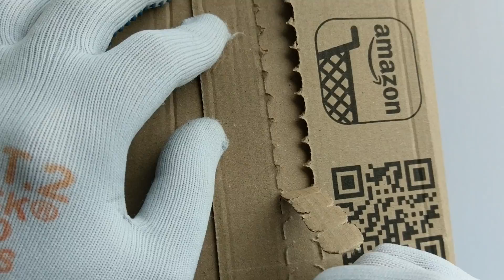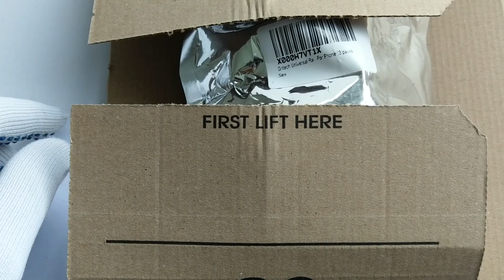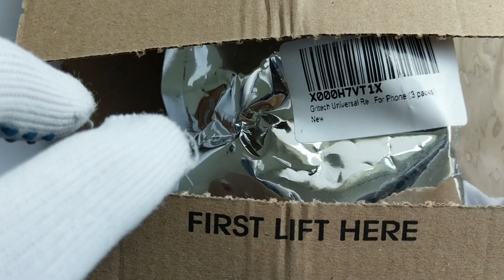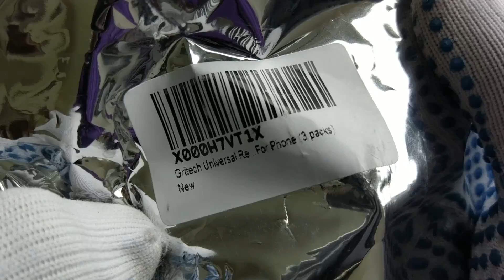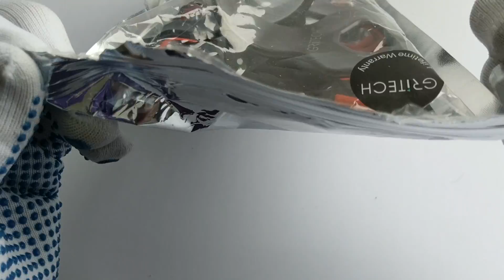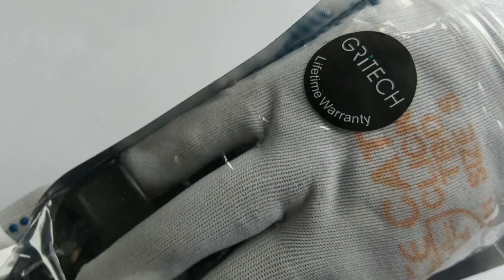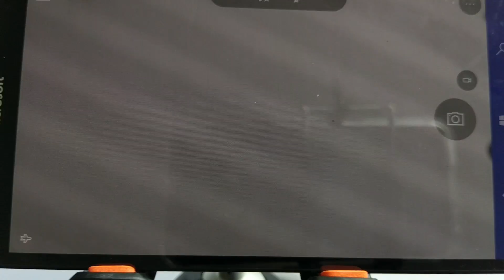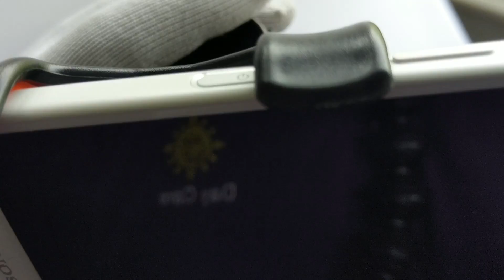ASMR show: ASMR💓 Show Me Gritech Tripod Adapter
I've been looking to replace my cheap Chinese smartphone tripod adapters with something a bit more robust. Found the Gritech adapters on Amazon for a good price so thought I'd see how they compare after a crinkle-y unwrapping and rippy unboxing.

This video was recorded with the HTC 10 in Hi-Res audio mode.